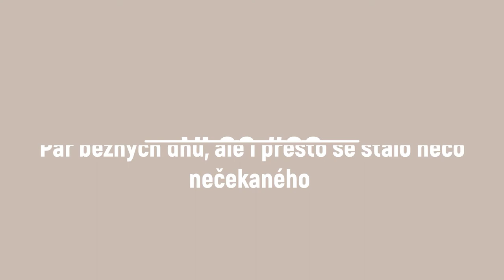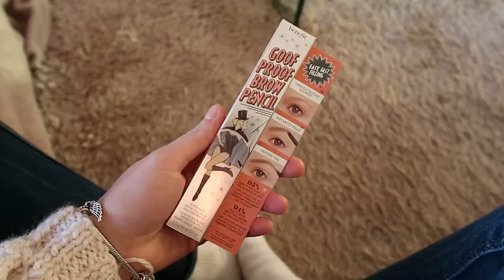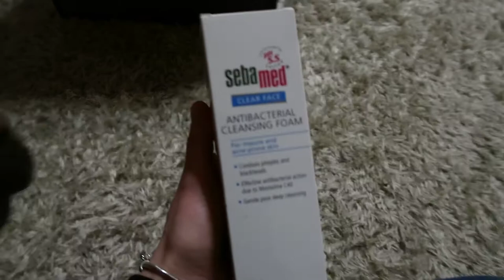VLOG | Pár běžných dnů, ale i přesto se stalo něco nečekaného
Ahoj! Myslela jsem si, že tento vlog bude jenom běžných pár dnů, ale i přesto se stalo pár nečekaným věcí. Doufám, že se Vám bude vlog líbit. Rozklikněte popisek pro více informací: